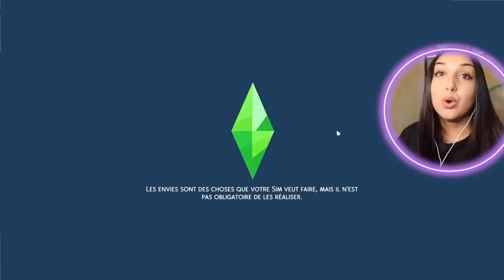J'AI EU DES TRIPLÉS...EXTRATERRESTRES *100 baby challenge* EP24 | sims 4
🌈 INFORMATIONS :

- Mon mood : ☀️🦋🐶🍃🥗🎮🛍